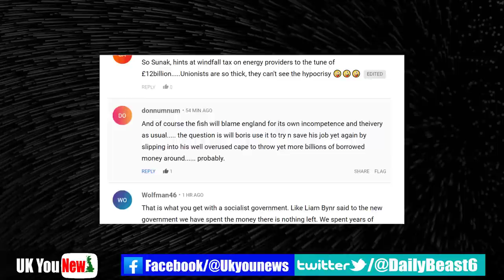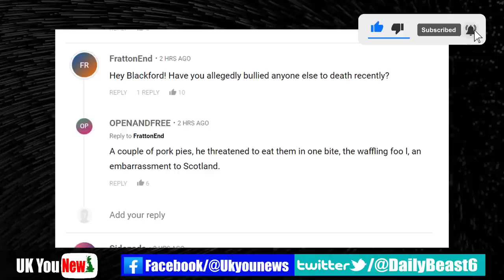Not a PENNY! Sturgeon begging huge funding from Whitehall sparks horror after £3.5bn overspend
Sturgeon begs for huge funding from Whitehall terrify after overspending £3.5 billion. Give them nothing and let them see what life would be like without Westminster backing them.
Economists at IFS have stated that the SNP will have to receive support, cut benefits or raise taxes after Holyrood is short on budget.
The Institute of Fiscal Studies is a UK economic research institute specializing in taxation and public policy. The SNP begged Whitehall for more funding after it pledged to spend over £640 per person in Scotland.